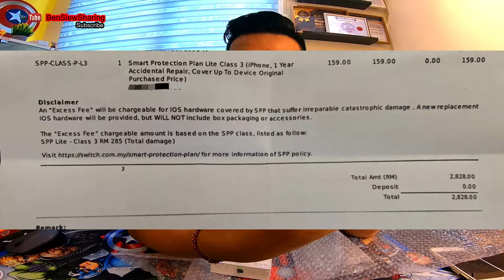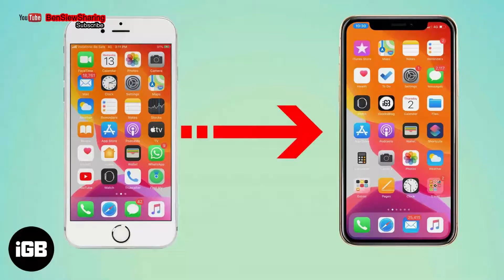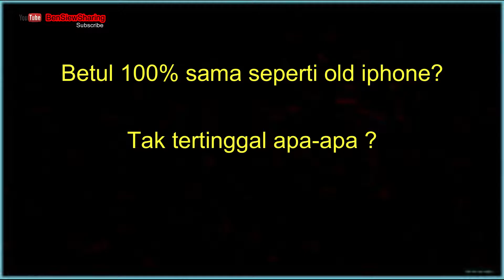[ VLOG ] Borak kata nak beli iPhone baru, tiba-tiba iPhone lama datang problem | Sound tracking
Just berkongsi pengalaman saya sendiri. Sudah banyak kali, tak pernah searching . Hanya sebut perkataan saja, kejap saja iklan perkenalan keluar dalam phone. Kali ini phone tiba-tiba datang problem pelik.

‼ Facebook Page please LIKEPAGE
✅ Bensiewsharing

‼ Instagram please Following
✅ bensiewsharing_eft

Join Us as Property Consultant/ Real Estate Agent or

Thanks